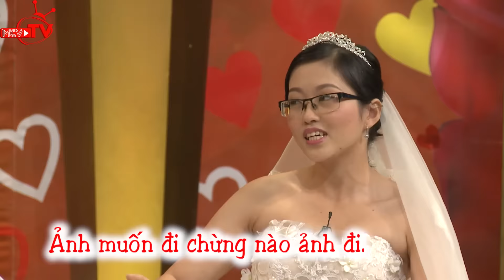Cặp vợ chồng hào hứng kể tội nhau trong hạnh phúc!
“Vợ Chồng Son” phát sóng định kỳ vào lúc 22h30 tối Chủ nhật hàng tuần trên HTV7 là chương trình truyền hình thực tế (dạng talkshow) dành cho những cặp vợ chồng trẻ vừa mới cưới dưới 6 năm, chưa có nhiều kinh nghiệm trong cuộc sống gia đình, đang ở giai đoạn gặp nhiều khó khăn trong sự làm quen để hòa hợp về lối sống, tính cách… lần lượt trò chuyện cùng hai MC và tham gia bốc thăm trúng thưởng. NSND Hồng Vân và diễn viên hài Quốc Thuận là hai MC chính với kinh nghiệm trong cuộc sống gia đình, sự sâu sắc trong cách nói chuyện vui vẻ, hài hước sẽ mang đến những giây phút gần gũi, thân thương cùng khán giả.